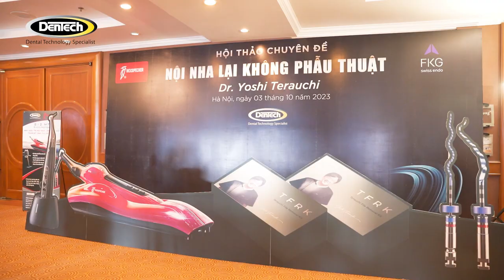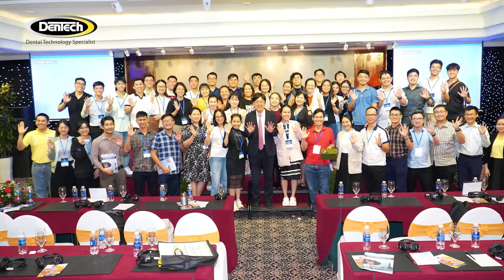Recap Hội thảo Nội nha lại không phẫu thuật - Dr. Yoshi lecture - Hà Nội và Hồ Chí Minh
Công ty thiết bị nha khoa Dentech
🌎 133 Nguyễn Chí Thanh, P9, Q5, Tp Hồ Chí Minh
☎️ Hotline : 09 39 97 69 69 ( Zalo, Viber)